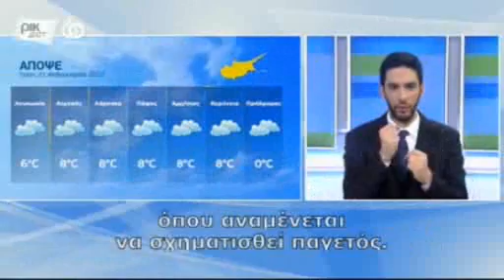21.02.2017 -18:00 Cyprus news in Greek - PIK